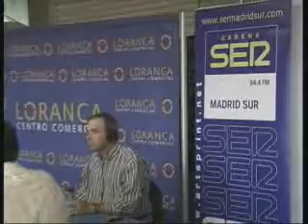Comienza la V edición del Certamen Literario de Ser Madrid S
Ya está abierto el plazo de presentación de trabajos para una de las citas culturales más esperadas. Con cinco años de vida, el Certamen Literario de Ser Madrid Sur vuelve a abrir sus puertas esta vez dedicado al bicentenario del nacimiento de Edgar Allan Poe. El programa Hoy por hoy, Madrid Sur, realizado en directo desde el Centro Comercial Loranca de Fuenlabrada, ha sido la rampa de salida de un certamen que ya está consolidado en el tiempo, no sólo por la calidad de los trabajos, sino también por la gran participación que registra.